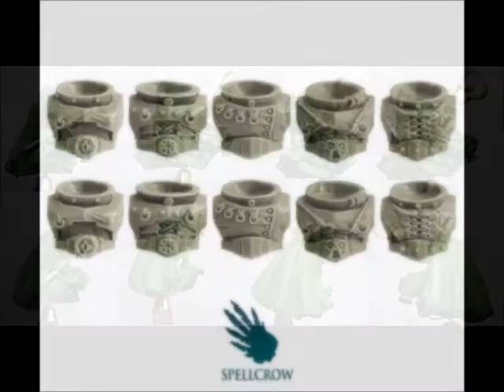Weekly loot 5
Here you've got another episode of weekly loot and a little shout out for my man Kiblams :)